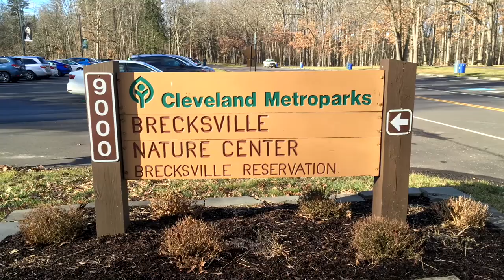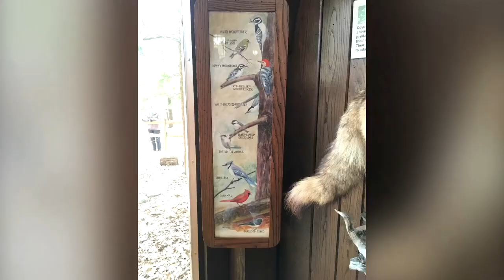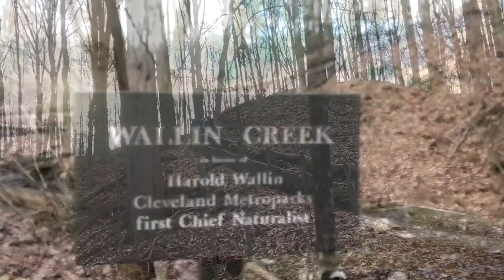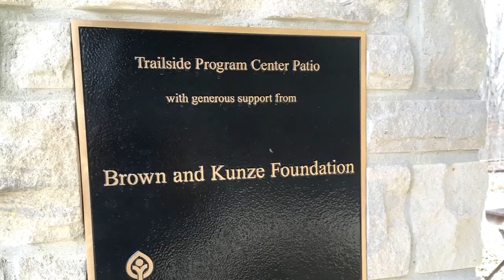Brecksville Nature Center - "Hand Feed a Chickadee" 2019 Jan 6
"Mirrors" - Rob Simonsen & Judson Crane